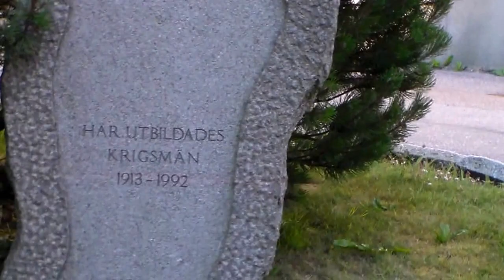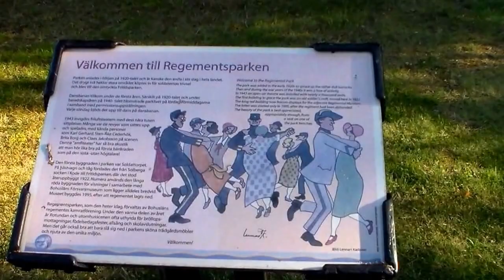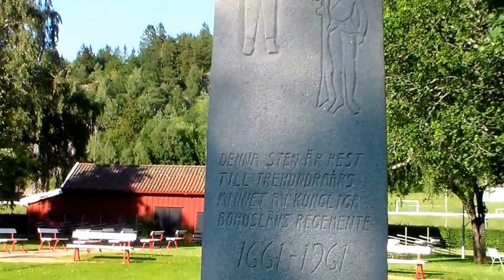UDDEVALLA DEL 2